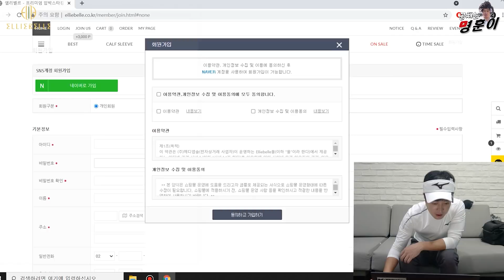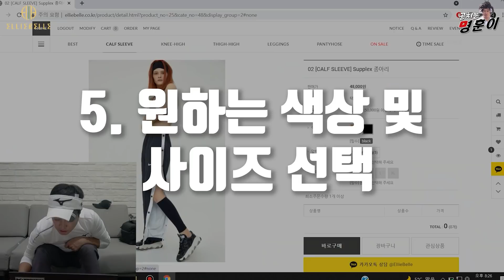[동촌을 이겨라 2부] 과거의 곽예빈은 잊어라. 호시탐탐 동촌 여신 자리를 탐내는 곽예빈 프로!?🏌🏾‍♀️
동촌 여신 편에서 굴욕을 맛보고 이를 갈고 다시 한번 대결을 펼치는 동촌GC 이현종 파트장님.
호기롭게 도전을 내밀었지만 자꾸만 실수가 잦아지고 맨탈이 파사삭 털리는데. 😰
게다가!
과거에 명훈이에게 뜨거운 맛을 보고 연습과 그리고 또 연습해 더 레벨 업이 되어 온 우리 곽예빈 프로까지. ?
호시탐탐 동촌 여신 자리를 탐내며 성장한 모습을 보여주는 곽예빈 프로!🏌🏾‍♀️
과연, 동촌 어벤져스 팀은 99's 동기 공치는 명훈이 팀을 역전 할 수 있을 것인가?!
*공치는명훈이는 가상 광고 및 간접 광고를 포함하고 있습니다.*
🧡[엘리벨르 : ELLIEBELLE]🧦
엘리벨르 압박스타킹 주문할 때 ‘공치는명훈이’ 라 쓰고 주문하면 1만원 상품권까지!?(신규회원 3천원 할인까지?!)
엘리벨르(ELLIE BELLE)는 의료기기 회사로 지난 10여 년간
의료용 압박 스타킹을 연구하고 판매하고 있으며
의료+패션+뷰티를 모티브로 개발한 기능성 압박스타킹 브랜드입니다.
엘리벨르 압박 스타킹은 의학적으로 발끝에서 심장 쪽으로 올라가는 정맥을
발목 100%, 무릎 70%, 허벅지 40% 점진적, 단계적 압박하는 원리이며,
심부정맥혈전증 예방과 하지정맥용 환자분들에게도 큰 도움 될 수 있으며
혈전 예방과 다리에 피가 고이지 않게 혈액순환을 원활하게 돕습니다!
그러므로 부종 예방과 붓기 예방에도 효과가 탁월합니다.

🤍[버디클론 : buddyclon GV.1]⛳
위 링크로 접속 후, 버디쉴드를 구매하면 🎁14,900원 상당의 버디쉴드 10매 증정!

카메라 모듈 국내 1위,세계 5위 코스닥 상장기업 엠씨넥스가 만든 국산 골프거리측정기

🔉" OO번홀, 좌그린 OO미터, 우그린 OO 미터! "
"비거리는 000미터입니다"
거리와 비거리까지 측정되면서 대답 해주는 "버디클론"

세계 최초 AI형 음성인식 골프 거리 측정기 버디클론!
✅글로벌 출시제품 중 가장 작은 사이즈와 가벼운 무게!
✅음성인식 엔진이 탑제되어 음성 명령만으로 거리 측정이 가능!
✅에너지 효율을 극대화 하여 하루 2번 라운딩 가능!

📌'고정위성'을 통해 측정하기때문에 정확성이 뛰어나며 그 누구보다 빠른 거리 측정

🎬[동촌GC에서 동촌을 이겨라 - Play List]🎬
00:00 [지난주 이야기] 호기롭게 등장했던 것과는 다르게 실수 연발한 동촌 어벤져스 팀... 만회를 할 수 있을 것인가...?🤨⚾
00:52 5번홀 Par4 303m : 누군가...? 누가 깡 소리를 내었어...? 파트장님의 특별한 티샷 소리 모먼트🤣
07:29 6번홀 Par3 134m : 엘리벨르 압박 스타킹 CALF SLEEVE를 걸고 니어 내기 한 판!🧦
12:56 7번홀 Par4 316m : "비거리는 XXXm 입니다." 버디클론 GV.1의 새로운 기능 비거리까지 측정 가능?!⛳
19:23 8번홀 Par4 346m : "엌!" 유틸리티의 저주... 쇼생크 벙커 탈출기 😱
28:08 9번홀 Par5 482m : 깔아 치기 능력자... 스팅어 샷 고수 동촌GC 본부장님🏌🏼‍♂️
35:26 [쿠키] 동촌GC 명물! 가마솥 치킨 먹방🍗
36:00 [🧦엘리벨르 압박 스타킹 구매하는 방법🧦]
💟공치는명훈이 게임에 적립하면 벌어지는 일들💟
PAR
 : 유니드 기부금 1만원 적립
BIRDIE
 : 유니드 기부금 20만원 적립
Eeagle
 : 유니드 기부금 100만원 적립

우리도 이제 10만 가즈아~!
여러분의 응원과 사랑은 공치는명훈이를 더욱 힘나게 합니다💞